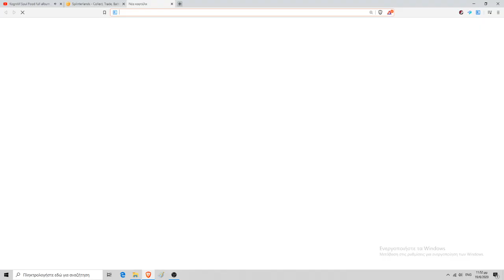Splinterlands Journey #83 - "Defending the Boarders" with Life Splinter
Back on track with Splinterlands daily quest and today's quest was "Stubborn Merceneries" in which I had to win 5 Ranked games with Life Splinter so I can claim my Daily Rewards.

The battles were pretty awesome and especially the last one! It feels so good when you visualize how the game will unfold and you guess correct!
Enjoy today's gaming adventures